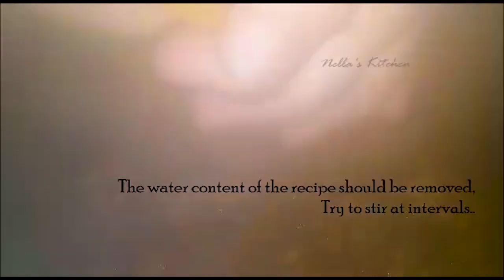ഒരു അടിപൊളി നാടൻ ചിക്കൻ റോസ്റ്റ്/Chicken Roast - Nella's Kitchen